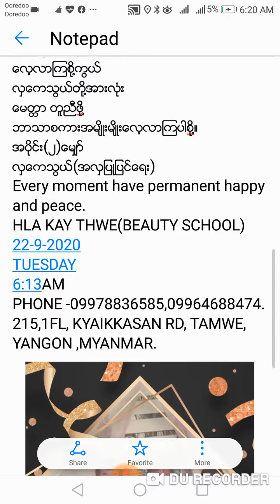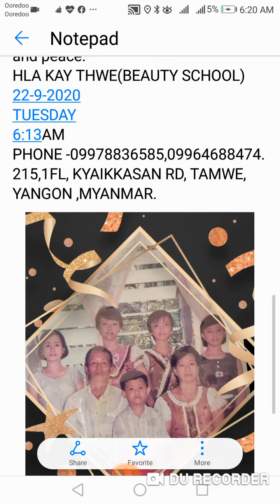တစ္​ရက္​၂၀၀က်ပ္​wifiျဖင္​့​​ဘာသာစကားအမ်ိဳးမ်ိဳး​ေလ့လာၾကပါစို႔။ လွ​ေကသြယ္​(အလွျပဳျပင္​​ေရး)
ကိုဗစ္​ကပ္​​ေရာဂါအတြင္​းဖုန္​းတစ္​ရက္​၂၀၀က်ပ္​wifiျဖင္​့​​ဘာသာစကားအမ်ိဳးမ်ိဳး​ေလ့လာၾကပါစို႔။အပိုင္​း(၁)
လွ​ေကသြယ္​(အလွျပဳျပင္​​ေရး)
အခ်ိန္​အားအား
အလကား မထား
တန္​ဖိုး ႐ွိရာ
ႀကိဳးစားမယ္​
ဘာသာစကား သင္​ယူလ်ွင္​
Play store တြင္​
ဘာသာနာမည္​​ ​ေရးလိုကြယ္​
​ေဒါင္​းမယ္​ ​ေဒါင္​းမယ္​
လူမ်ိဳးခ်င္​းခ်စ္​ခင္​ဖို႔
အျမင္​တူဖို႔ႀကိဳးစားမယ္​
ဘာသာစကား တိုင္​းကား
ခ်စ္​ခင္​ဖြယ္​
ဓ​ေလ့စ႐ုိက္​
​ေလ့လာမယ္​
ကိုဗစ္​ကာလ
အိမ္​​ေနခိုက္​
​ေလ့လာၾကစို႔ကြယ္​
လွ​ေကသြယ္​တို႔အားလုံး
​ေမတၱာ တူညီဖို႔
ဘာသာစကားအမ်ိဳးမ်ိဳး​ေလ့လာၾကပါစို႔။
အပိုင္​း(၂)​ေမ်ွာ္​
လွ​ေကသြယ္​(အလွျပဳျပင္​​ေရး)
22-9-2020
TUESDAY
6:13AM
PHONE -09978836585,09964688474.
215,1FL, KYAIKKASAN RD, TAMWE, YANGON ,MYANMAR.